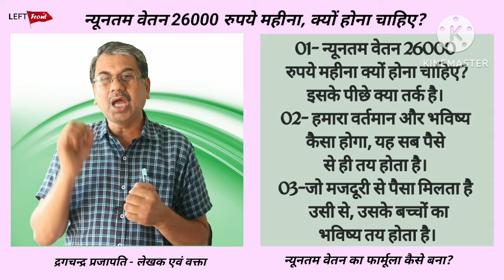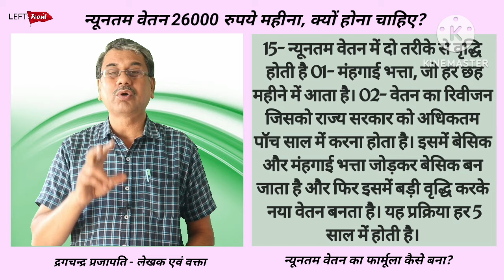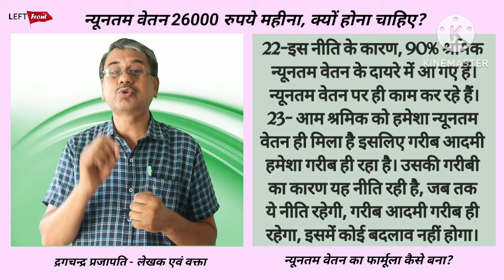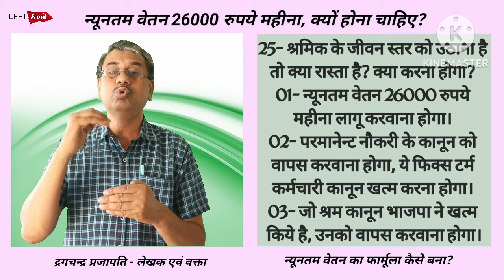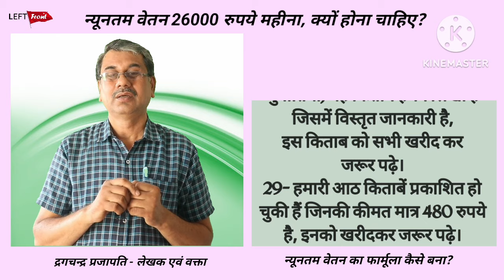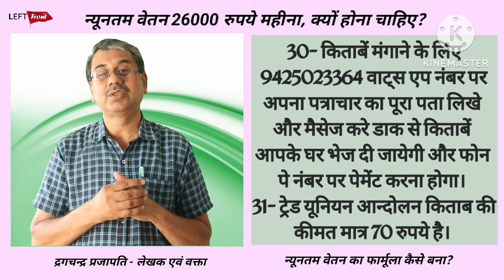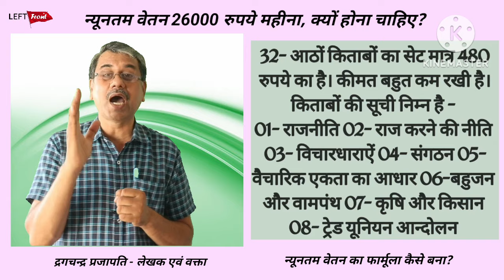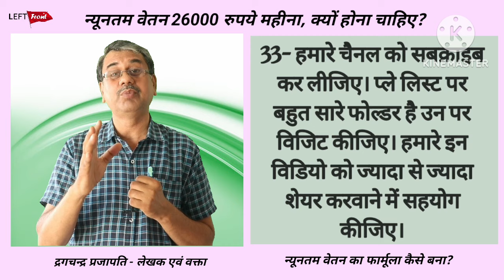Minimum Wage 26000 रुपये महीना क्यों होना चाहिए?! फार्मूला क्या है? श्रमिकों पर क्या प्रभाव हुआ?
हाईकोर्ट में स्टे की कार्यवाही पर वर्तमान में क्या स्थिति है, इस पर प्रमोद प्रधान जी का विशेष इंटरव्यू है। जिसमें कोर्ट सहित पूरी कार्यवाही की जानकारी है। इस विडियो को जरूर सुने।

साथियों, नीचे मध्य प्रदेश में न्यूनतम वेतन को लेकर जो विवाद चल रहा है, इससे श्रमिकों का कितने रुपयों का नुकसान हुआ है और आगे करना क्या है? सभी जानकारी इस विडियो के अंदर है, ये विडियो वायरल हो चुका है, इसको खोलकर जरूर सुने। लिंक नीचे है

साथियों, नीचे ट्रेड यूनियन प्रशिक्षण शिविर के फोल्डर की लिंक है, इसको खोलकर बहुत ही ज्ञानवर्धक जानकारी मिलेगी। लिंक नीचे है -

साथियों, ये गुलामी सीरीज के विडियो के फोल्डर की लिंक है, इसमें श्रमिकों से जुड़ी बहुत ही ज्ञानवर्धक जानकारी है एक बार विजिट जरूर कीजिए। लिंक नीचे है -